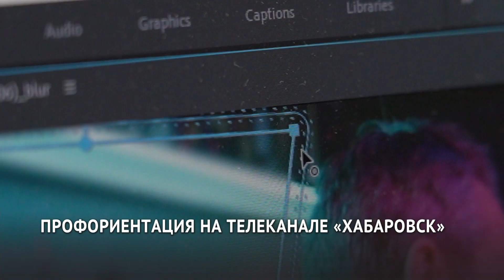Телеканал «Хабаровск» посетили ученики школы-интерната № 6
Телеканал Хабаровск посетили ученики 6-ых, 7-ых классов школы-интерната № 6, чтобы они могли познакомиться с телеиндустрией по ту сторону экрана. Экскурсию посетили слабослышащие и в большинстве своём практически не говорящие дети. Наши экскурсоводы показали им всю внутреннюю кухню телевидения, а главное — реальный пример инклюзивного сотрудничества с людьми с ОВЗ